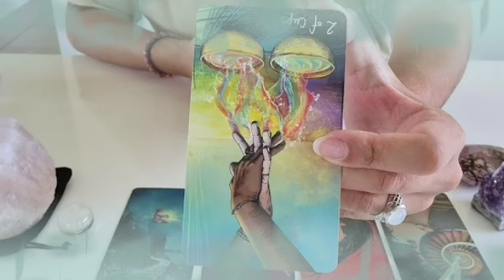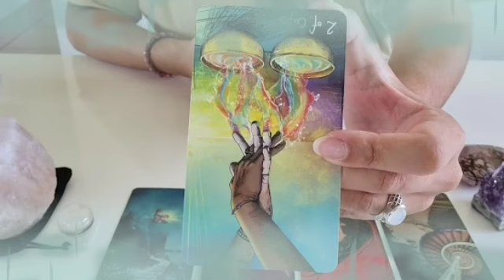برج العقرب لنصف الأول لشهر تشرين الثاني 2022 //هذا شخص مستعد لتضحية بكل شيء من اجلك♥️بيموت فيك كثير🔥